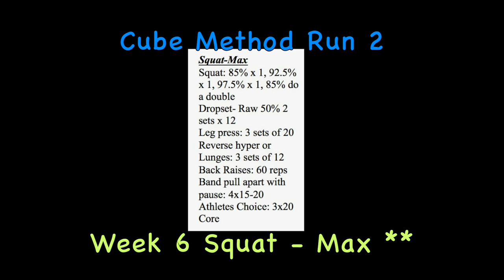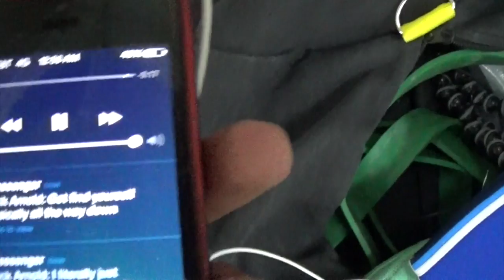NO HOMO. Legs day inside...